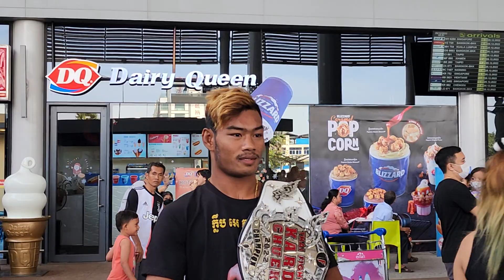រូបភាពខ្លះៗពីអ្នកគាំទ្រគុនខ្មែរជាមួយ ធឿន ធារ៉ា នៅព្រលានយន្តហោះព្រឹកនេះ